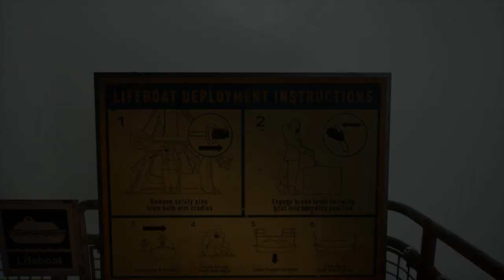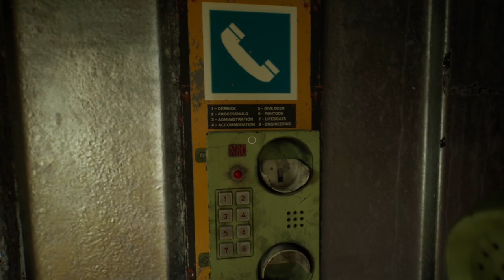Release the Life Boats! | Still Wakes the Deep [4]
We have a plan at least. We'll just make it over to the lifeboats, release them, and get out of here! Well, that is... provided everything works correctly when releasing it. And this is a horror game so... I guess we'll see